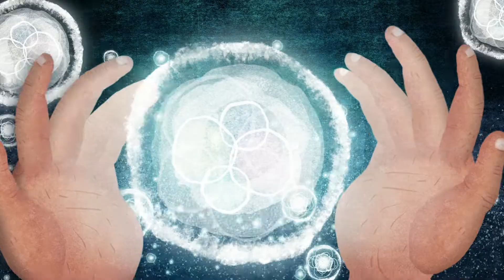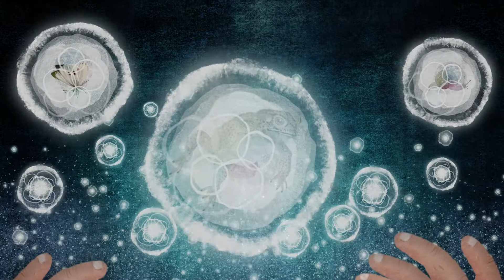鷺鷥河 The Egret River｜預告片 Trailer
得獎及放映紀錄｜Screenings / Awards
2023｜Athens ANIMFEST 希臘雅典動畫節｜Official Selection
2023｜Capital City Film Festival 美國密西根州首都電影節｜Official Selection
2023｜T-Short Animated Film Online Festival｜Official Selection
2023｜Rencontres Cinéma-Nature 法國電影與自然電影節｜Official Selection
2023｜Corti da Sogni International Short Film Festival 義大利柯蒂達索尼影展｜Official Selection
2023｜American Documentary And Animation Film Festival 美國紀錄片與動畫影展｜Official Selection
2023｜ifva Awards 香港ifva獨立短片及影像媒體節｜Jury Recommendation
2023｜The Short Film Breaks｜Official Selection
2023｜Animation Dingle 愛爾蘭丁格爾動畫影展｜Official Selection
2023｜Dumbo Film Festival 紐約丹波電影節｜Official Selection
2023｜Ionian Contemporary Animation Festival 希臘愛奧尼雅當代動畫影展｜Official Selection
2023｜Animation Marathon 希臘動畫馬拉松電影節｜Official Selection
2022｜Athens International Digital Film Festival 希臘雅典國際數位電影節｜Best Animation
2022｜IAWRT Asian Women's Film Festiva 印度亞洲女性影展｜Official Selection
2022｜Lisboa Indie Film Festival 里斯本獨立電影節｜Official Selection
2022｜Baku International Short Film Festival 亞塞拜然巴庫國際短片影展｜Official Selection
2022｜Toronto International Women Film Festival 多倫多國際女性影展｜Official Selection
2022｜Kaohsiung Film Festival高雄電影節｜World Premiere
2022｜Kaohsiung Shorts「高雄拍」影像創作獎助計畫｜Selected film 獎助作品

簡介｜Info
創作類型：劇情、奇幻、動畫短片
創作年份：2022
片長：20m20s
規格：DCP，1.85:1，彩色，無對話
Project Type：Animation, Short
Genres：drama, Fantasy, animation
Runtime：20m20s
Country of Origin：Taiwan
Language：No Dialogue
Shooting Format：digital / DCP
Aspect Ratio：1.85:1
Film Color：Color

故事梗概｜Synopsis
在城市高樓夾縫間，孤單善良的大樓警衛藏有一個無人知曉、生機盎然的美麗野地，並與棲息在那兒的鷺鷥相遇相熟﹔然而城市的擴張不曾停止，某日野地被毀蓋起高樓，一鳥一人頓失身與心之棲地，而恍惚悲傷的他在層層的鋼骨鷹架與起重機間，開始看見各種神秘幻象……
Among the tall buildings of the city, the lonely guard hides a beautiful field that no one knows, and meets an egret there; but the expansion of the city never stops, one day the field is destroyed, the egret escapes without a trace, He begins to see mysterious illusions.

導演的話｜Director Statement
「鷺鷥河」以數位2D動畫為媒材、城市景觀為發想，編構出一部人與生物、城市與自然間關係的奇幻短片，從大樓警衛與鷺鷥之間的關係，看孤單善良的力量是如何微弱而又奮力的存在，看兩個尋無棲木的心如何努力地尋回心中的大平靜。
Based on delicate hand-drawn animation and urban and wetland landscapes, “The Egret River” has compiled a fantasy animation short film on the relationship between man and creature, city and nature, showing how human beings can re-approach nature and find the peace of mind.

導演簡介｜Director Biography
劉琬琳，1981年生，台南藝術大學音像動畫研究所碩士，動畫與插畫雙棲的創作者，靈感經常來自於日常生活與自然，她的作品透過細緻的畫面來傳達日常生活的細微觀察與溫柔的觀點。
Born in 1981, Wan-Ling Liu is a freelance animator and illustrator who graduated from the Tainan National University of the Arts in Taiwan. She often inspired by the observation of nature and everyday life, her animations offer a unique and gentle perspective through detailed graphics.

工作人員｜credits
導演 Director｜劉琬琳 LIU Wan-Ling
製片 Producer｜邱宜貞 Cara CHIU
副導演 Assistant Director ｜張安捷 Jett CHANG
編劇 Story｜劉琬琳 LIU Wan-Ling、張安捷 Jett CHANG
美術 Art｜劉琬琳 LIU Wan-Ling、魯連昀 LU Lian-Yun
2D動畫 2D Animator｜劉立安 LIU Li-An、劉琬琳 LIU Wan-Ling
3D動畫 3D Animator｜陳仕欣 Zinfa Chen、黃耀霆 HUANG Yao-Ting
調光 Colorist｜陳志明 CHEN Chih-Ming
配樂 Music｜張安捷 Jett CHANG
聲音演出 Voice｜張安捷 Jett CHANG、曾怡樺 Ingrid Tseng
口哨演出 Whistle｜劉琬琳 LIU Wan-Ling
聲音設計 Sound Design｜簡豐書 Book CHIEN、孫思媛 SUN Sy-Yuan、楊家慎 YANG Jia-Shen
擬音 Foley｜楊家慎 YANG Jia-Shen
後期總監 Post-Production Supervisor｜丘昀
 CHIU Yun
後期製作協調 Post-Production Coordinators｜廖培雯 LIAO Pei-Wen、周孝軒 Kevin CHOU
出品人 Presented by｜高雄人 Kaohsiung Film Fund
監製 Executive Producer｜高雄市電影館 Kaohsiung Film Archive
指導 Directed by｜高雄市政府文化局 Bureau of Cultural Affairs, Kaohsiung City Government